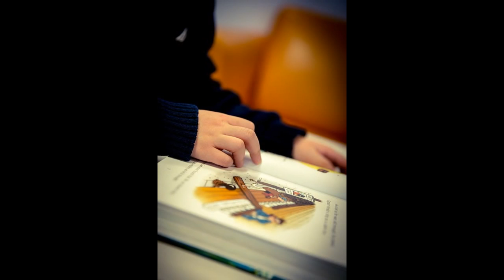Education International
Science Education International is the quarterly journal of the International Council of Associations for Science Education (ICASE).

Education International is the voice of the teachers and other education employees across the globe.

This Channel will help to give you more information about Education.